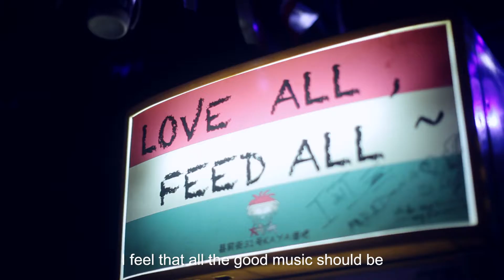MyGuilinStory EP8: Reggae passion in Guilin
Music is a bridge that brings worlds apart together. Very few people know of the reggae culture in Guilin.Meet Topper, the owner of the first reggae bar in China,Kaya Bar, found here in Guilin.Watch as Topper  explains why Guilin is a perfect destination for nature lovers and free spirited personalities and hence the best place to open a relaxing reggae bar. So the next time you are in town, pass by and grab a drink at Kaya Bar, you will love every moment of it.